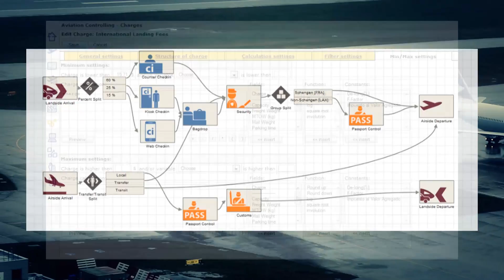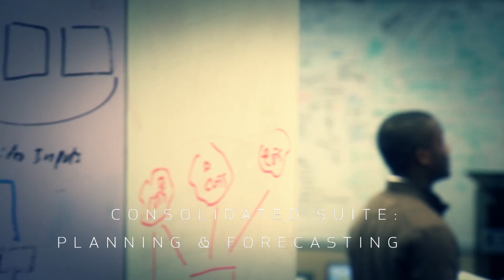BEONTRA – Planning & Forecasting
BEONTRA Scenario Planning supports airport operators' planning function by delivering highly detailed, schedule-based air traffic forecasts that focus on passenger and traffic figures. It enables airports to track and segment visitor flow data, model aircraft movements, and forecast infrastructure capacity so that they can predict the constraints on the number of check-in counters, security lanes, gates and parking stands.